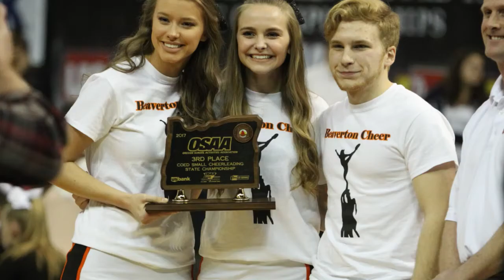2017 Oregon high school cheerleading state championships: Top 3 OSAA finishers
The 2017 OSAA high school cheerleading state championships were held at Memorial Coliseum on Saturday, February 11, in Portland, Oregon. Champions were crowned in Class 5A, Class 6A, Coed Small and Coed Large divisions.